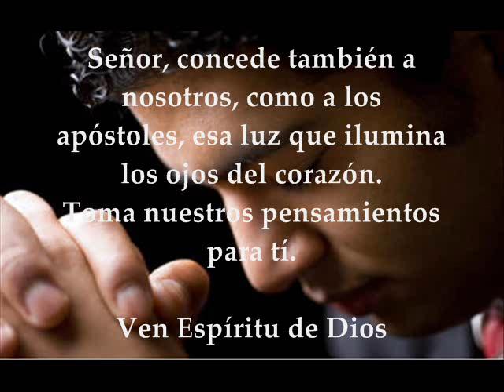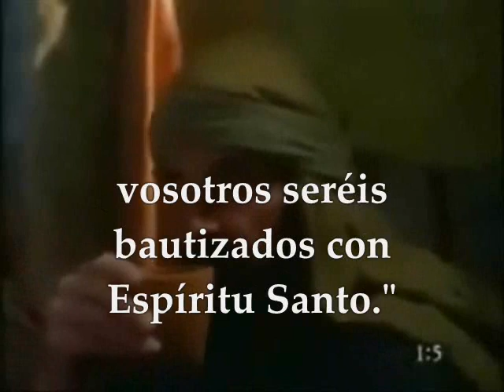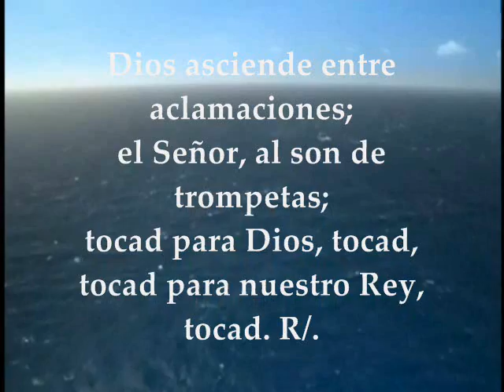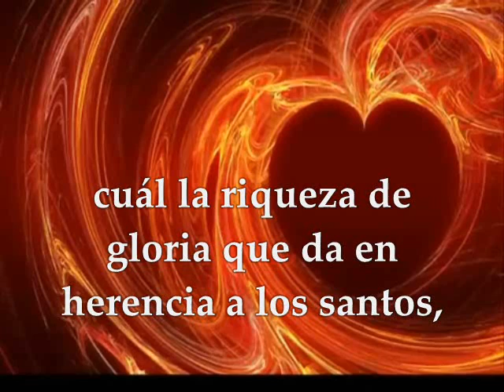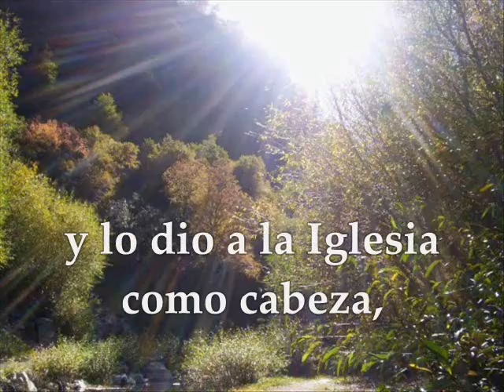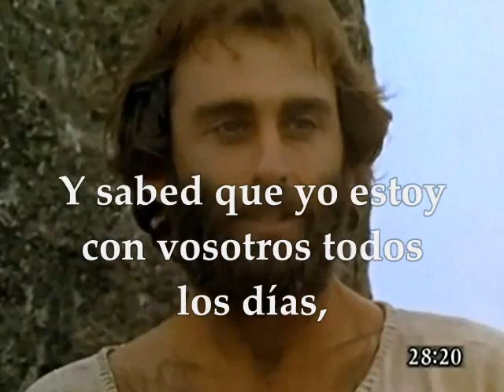EVANGELIO | SOLEMNIDAD DE LA ASCENSIÓN DEL SEÑOR MAYO 28 DE 2017 MATEO 28: 16-20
EVANGELIO DEL DÍA | DOMINGO VII DEPASCUA MAYO 28 DE 2017 SOLEMNIDAD DE LA ASCENSIÓN DEL SEÑOR CICLO A Te invitamos a orar, escuchar, meditar y compartir el evangelio del día y las lecturas biblicas en audio texto y video Primera Lectura : Del libro de los Hechos de los Apóstoles 1,1-11 Salmo 46: 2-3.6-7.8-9 R/. Dios asciende entre aclamaciones; el Señor, al son de trompetas Segunda Lectura: De la carta del apóstol san Pablo a los Efesios 1:17-23 Evangelio : SAN MATEO 28: 16-20